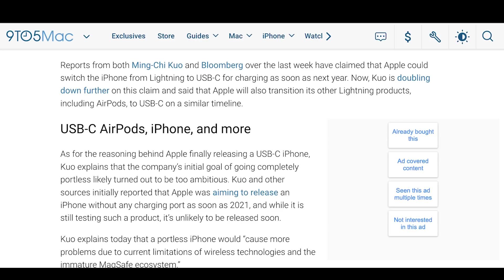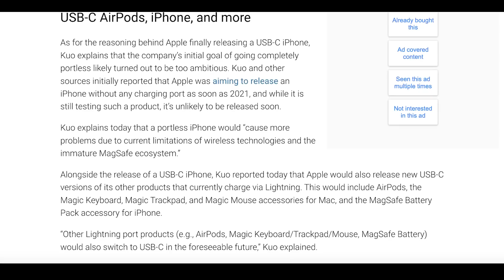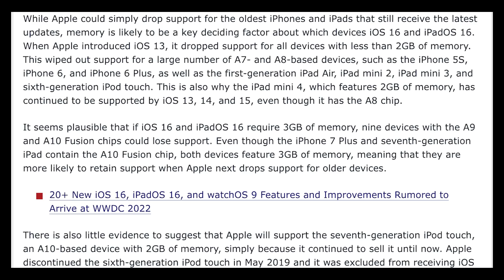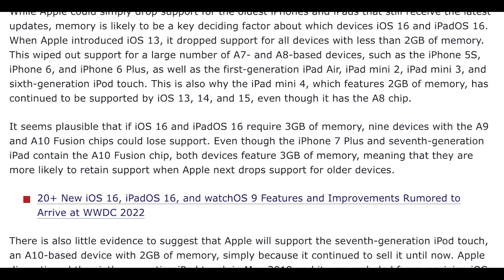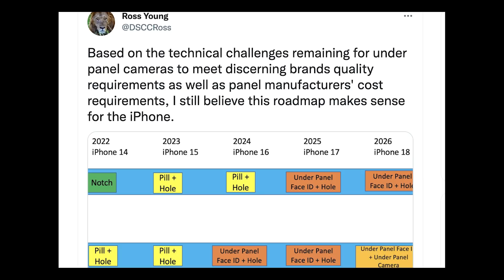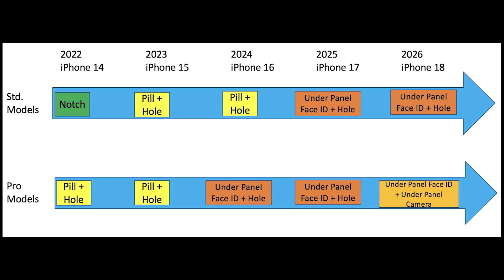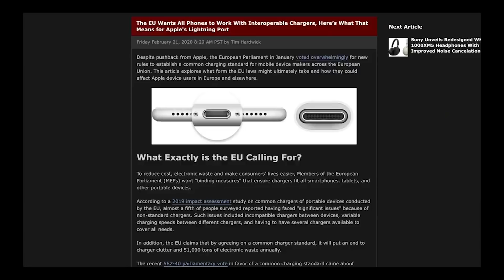อัปเดทข่าวลือล่าสุดของ iPhone14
ราคา: ฿37,299🔥🔥🔥
APPLE iPhone 12 (64GB, Purple)

Apple iPhone 12 mini 256GB
ราคา: ฿22,999🔥🔥🔥
Apple iPhone 13 Mini 128GB
ราคา: ฿25,900🔥🔥🔥
APPLE IPHONE 12 PRO SILVER 128GB
ราคา: ฿36,100🔥🔥🔥
APPLE IPHONE 13 PRO SILVER 256GB
ราคา: ฿40,900🔥🔥🔥